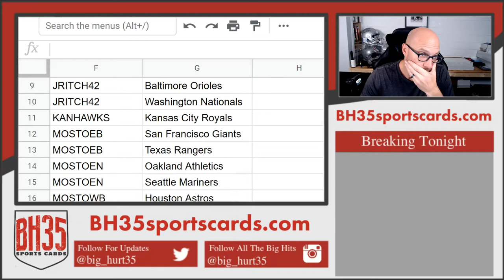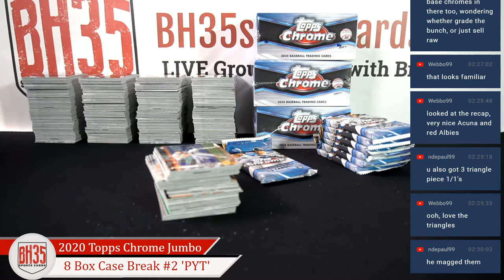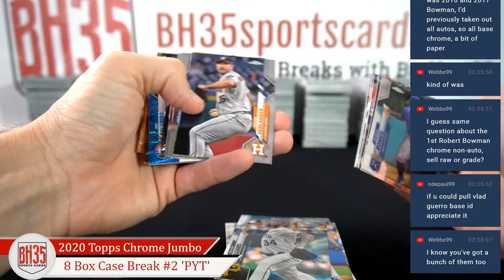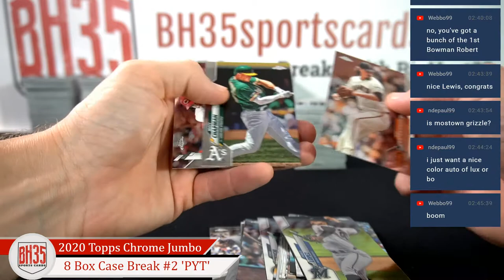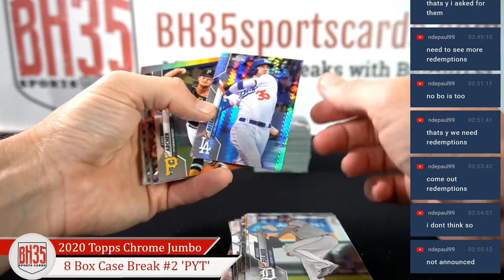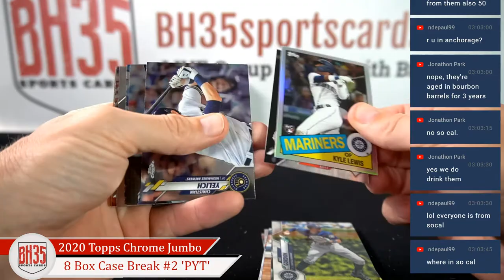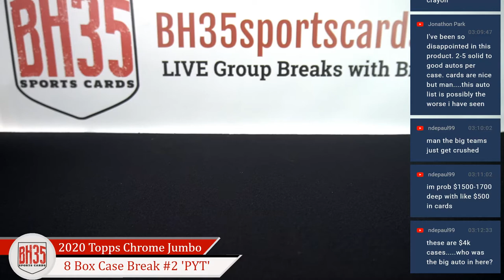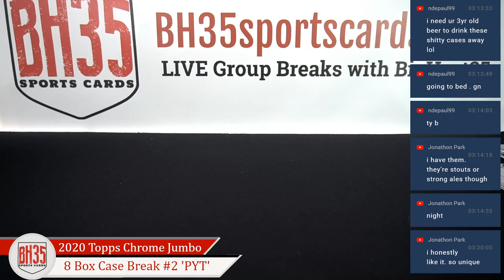2020 Topps Chrome Baseball Jumbo | 8 Box Case Break #2 Pick Your Teams